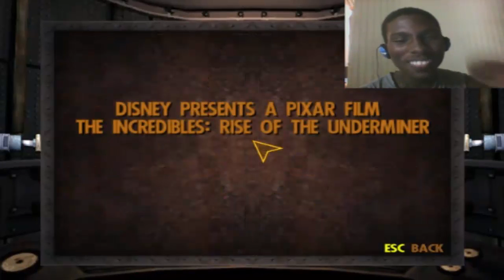The Incredibles: Rise of the Underminer Walkthrough Part 5 Ending With Commentary